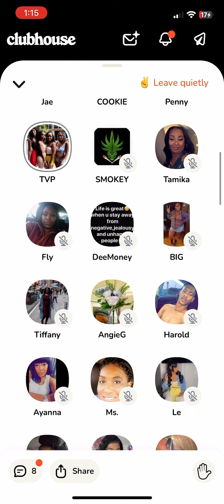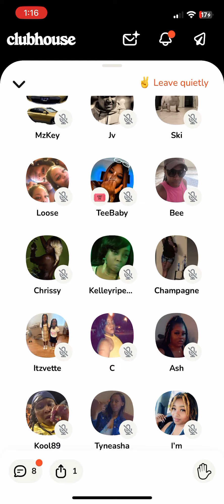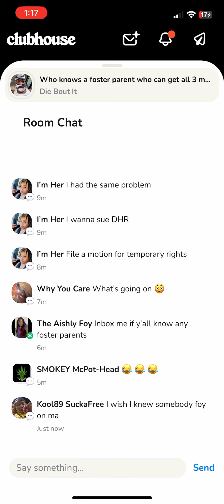TVP Rudy send her shooters at Huncho ThreeTimes for killing Black John